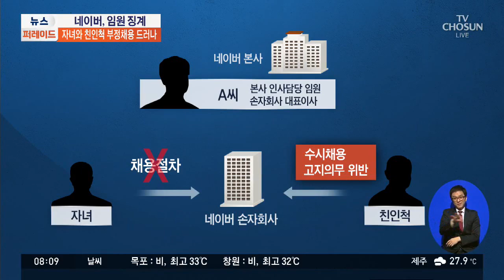네이버 인사담당 임원, 자녀-친인척 '부정 채용' 드러나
인터넷 포털사이트 1위 업체 네이버는, 많은 취업준비생들이 가고 싶어하는 회사죠. 그런데 다른 사람도 아닌 인사담당 임원이, 자녀와 친인척을 계열사에 부정하게 입사시킨 것으로 드러났습니다.